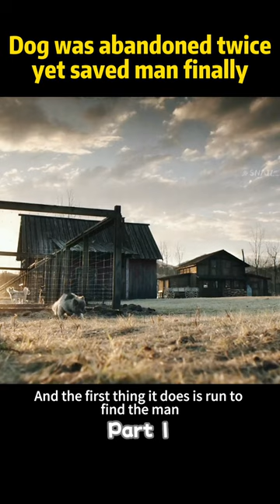Skinny and weak, the dog was abandoned twice, yet saved the owner finally.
Movie name: Togo

Description:Togo is one of the lead dogs used by Leonhard Seppala, a skilled Norwegian sled dog racer. Togo is praised for being witty, possessing exceptional leadership skills, and having sharp intuition. Seppala is entrusted with the most dangerous leg of a relay, from Nome to Nulato, to receive a batch of serum, and successfully completes the task in an environment with temperatures below -30 degrees Celsius and winds exceeding seven levels. Subsequently, the Antarctic explorer Roald Amundsen awards Togo a gold medal.